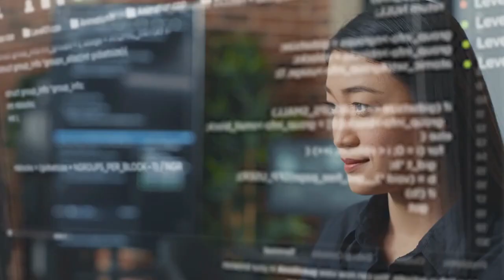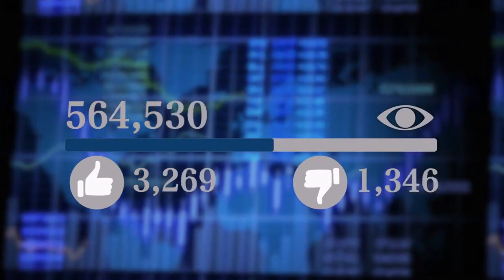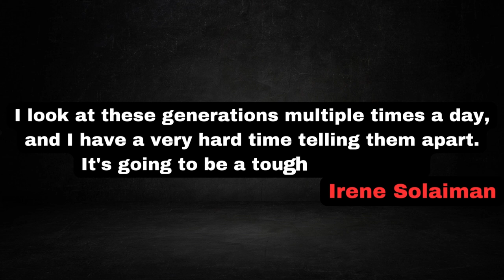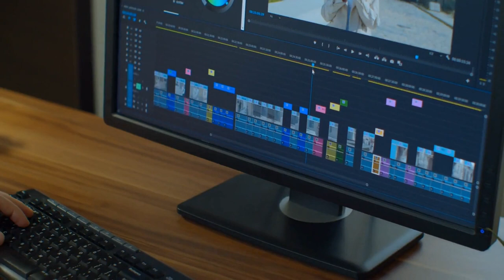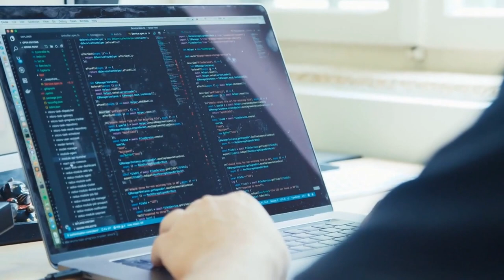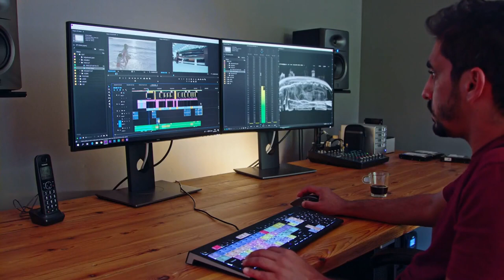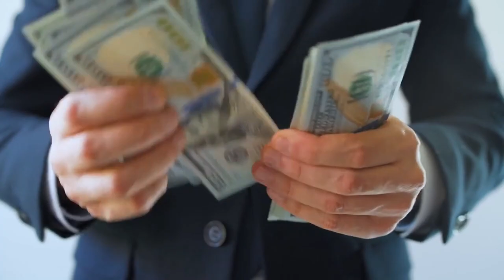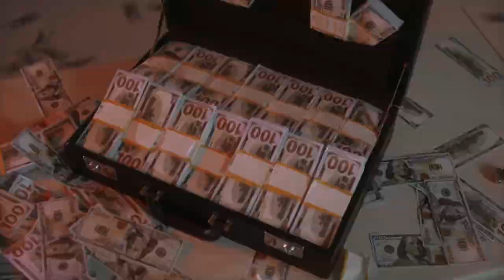The AI Drake and Donald Trump Song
In this video, we discuss the rapid growth of AI-generated music and deepfakes, as well as their potential impact on the music industry, politics, and our daily lives. From the viral AI "Drake" and "Donald Trump" songs to the challenges faced by record labels and artists, we explore the possible future of music in an AI-driven world. Join us as we delve into the ethical, legal, and creative implications of this groundbreaking technology.

Welcome to Finivize, your go-to source for the latest insights on finance, business, and technology. We'll keep you up to date with the most important topics of today, including artificial intelligence, investing, personal finance, forex, crypto, and the economy.

With a focus on entertaining and informative content, we aim to help you make informed decisions about your future. From exploring the latest advances in AI to discussing the impact of crypto on the global economy, we cover it all with a fresh and engaging perspective.

Join the Finivize community today and stay ahead of the curve.